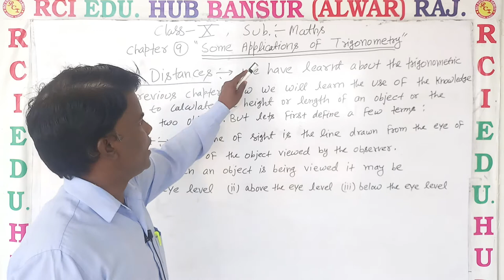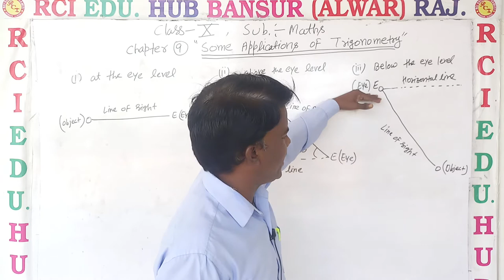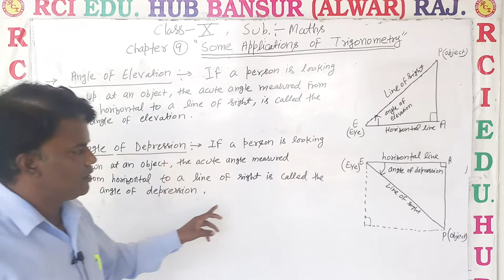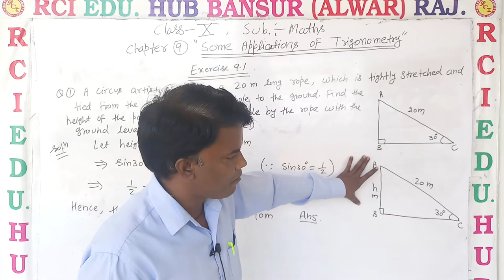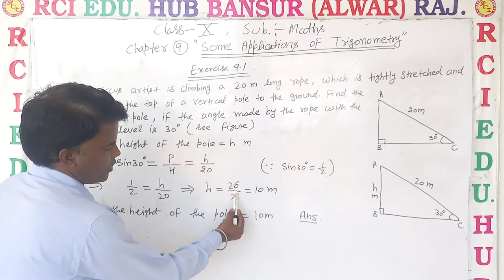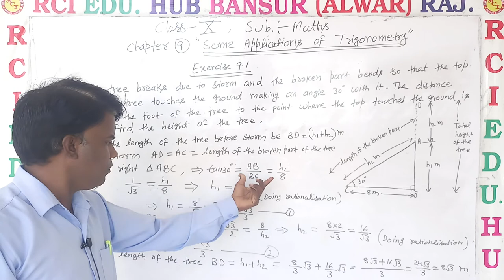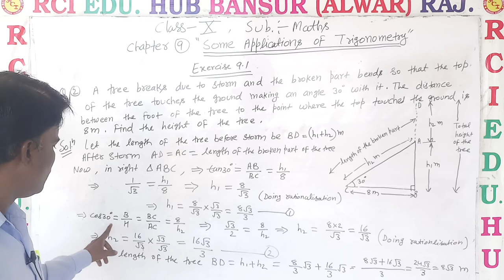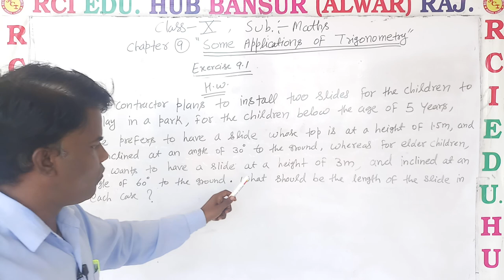Class 10, chapter9 ex 9 1